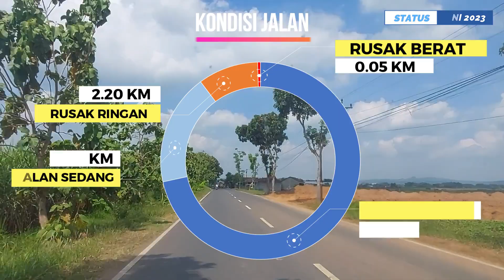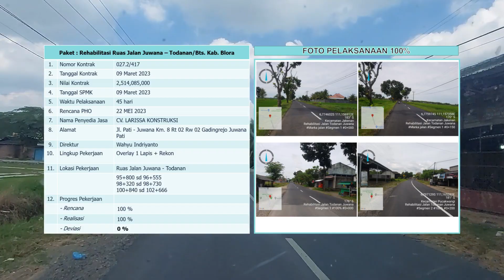RUAS JUWANA - TODANAN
Awal Ruas di Simpang 3 Juwana akhir Ruas di perbatasan Todanan/Kab. Blora
Ruas tersebut saat ini dilakukan pemeliharaan Rutin oleh BPJ Pati